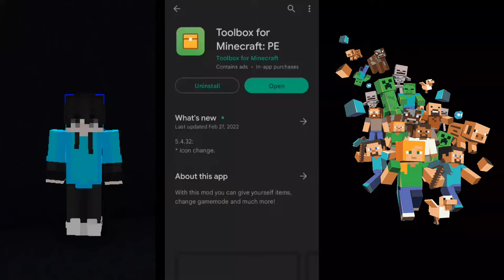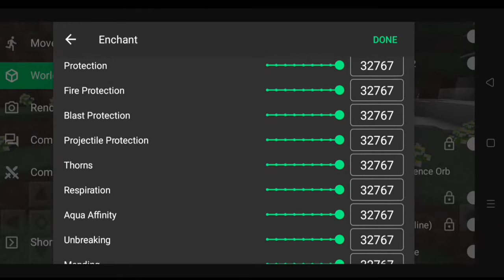How To Make God Armour/God Armour/Minecraft God Armour/Hindi/mcpe